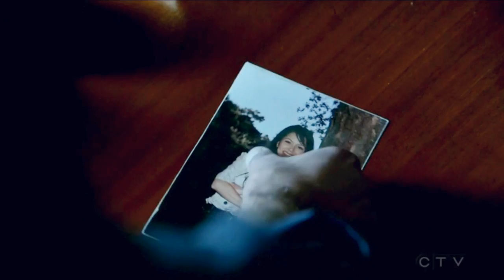Castle & Beckett // We Were Meant to Be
Tribute to Castle season 8. Inspired by a recent article. "Castle's New Season Will Explore How Castle and Beckett Were Meant to Be" Something big is coming on Castle according to star Stana Katic.

In a new interview with Deadline, Katic revealed that an "event" will be taking place that "shifts the entire season into a higher velocity," setting everything up for the rest of the season.

"Part of the exciting thing about the new season is the way [new showrunners Alexi Hawley and Terence Winter] have envisioned the cosmic version of why the two characters have come together," Katic says. "It delves into the mythology of Rick's disappearance and memory loss as well as into what inspired Beckett to become a cop in the first place."

I'm so ridiculously excited about the new season of Castle can it be september now please? This was the most fun I've ever had doing a video I just love all things "fate". So what would you guys like to see in season 8?

S1-7 // HD // Music - 3 scores from The Adjustment Bureau Soundtrack (one of my fav films ;)